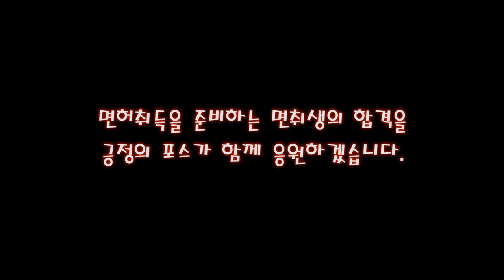황색 신호에 가면 실격!